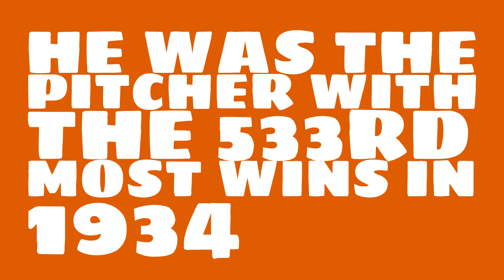Was Hal Schumacher a righty or lefty in 1934?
Watch this video to learn all about Hal Schumacher's single season pitching wins in 1934